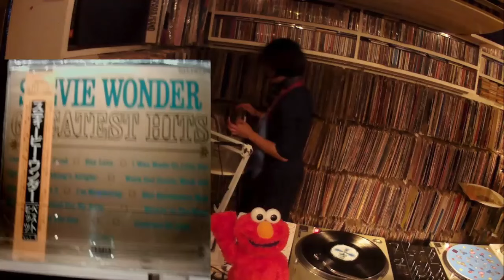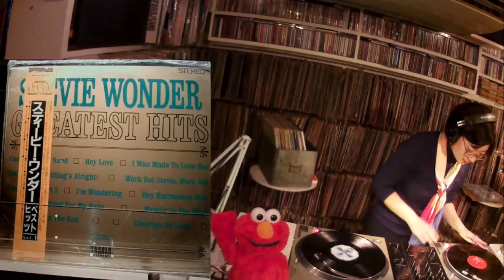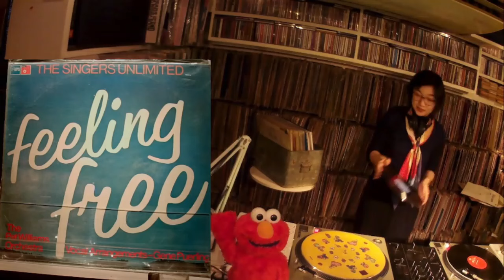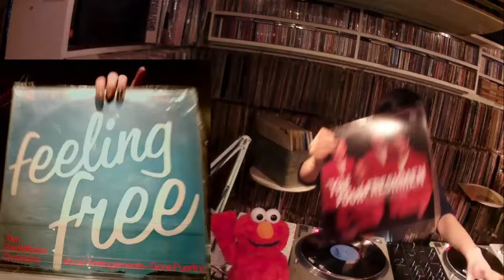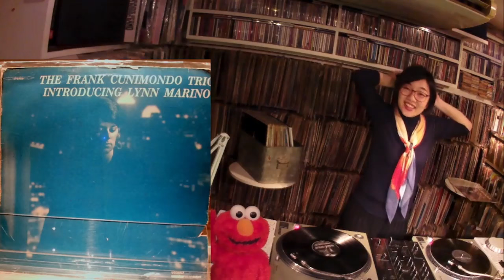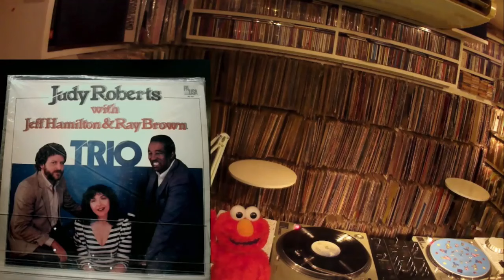JAZZ MIX 2024.3.2 DJ Yuko-Rin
20代のアナログDJ Yuko-Rinが初ジャズイベントに参加しました。選曲が凄く良いですねー